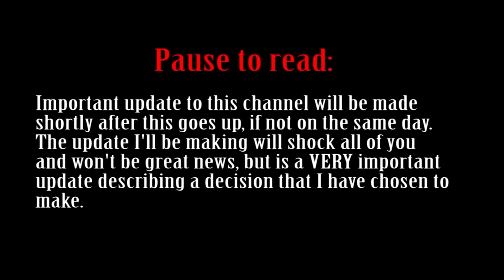[YTP] Angry Grandpa Gets Haunted by Creepypastas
Anyway, here's a new video for y'all. Sorry about the crummy ending, I ran out of ideas after 2/3 of the way in. This was originally going to be centered around Robert's request, but I realized it would be too short with just that, so I added more to it, and slipped in more Creepypasta references.

For once since forever, there are zero references to MLP, so I hope that those who hate it appreciate that! Just kidding, I'm just sick of sticking in MLP references in unrelated YTPs, I felt it was getting really old since I've done that since 2012. So no, there will no longer be any more MLP references in my future YTPs.

*All clips and sources used in my videos, including this one, are copyright and trademark of their original owners. I generate NO revenue from the videos I make, nor do I intend on violating any copyrights or trademarks. If you have a concern, send a message via my channel under about an